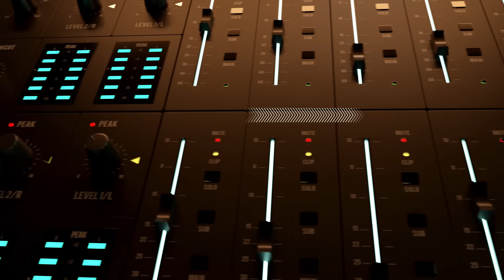"Você é pequeno!" | Na Escuta: CBLOL 2024 (Segunda Etapa - Rodada 3)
As coisas estão pegando fogo no palco do CBLOL, e as farpas já começam a esquentar. No episódio de hoje do Na Escuta, o Dioge quis deixar um recado pessoal 👀